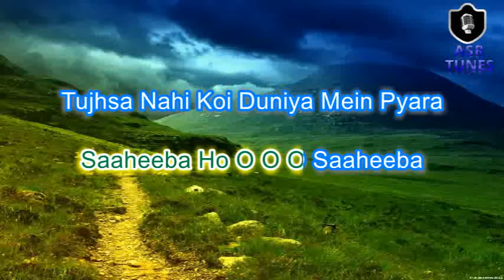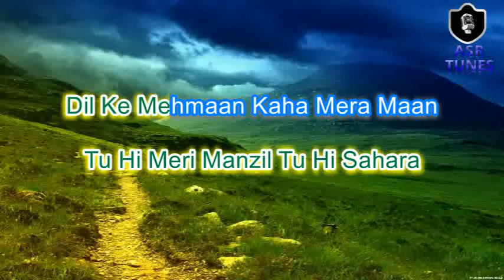Yaara O Yaara Karaoke with Female Voice | Lata Mangeshkar, Suresh Wadkar | Ram Teri Ganga Maili 1985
Movie: Ram Teri Ganga Maili (1985)
Singers: Lata Mangeshkar, Suresh Wadkar
Music Director: Ravindra Jain
Genres: Sad
Director: Raj Kapoor
Music Label: Saregama
Starring: Rajiv Kapoor, Mandakini, Divya Rana, Saeed Jaffrey, Kulbhushan Kharbanda, Raza Murad, Sushma Seth, Trilok Kapoor, A.K. Hangal